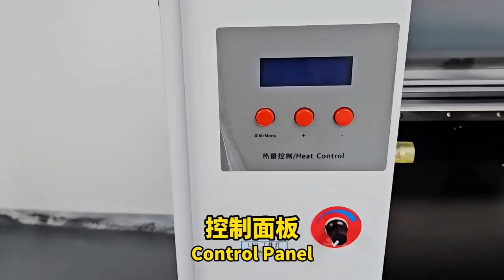UV DTF(Direct to Film) printer, which has come combines the advantage of UV printer and DTF printer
30cm UV-DTF printer, multifunctional on diverse substrates.
High efficiency and low cost. Suitable for home and office use.